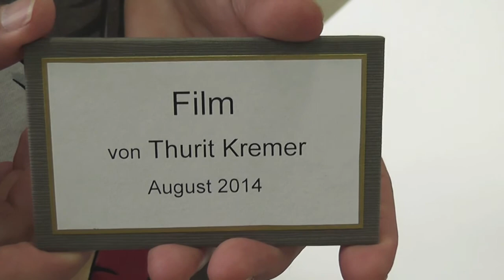Der Teleporteur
Idee& Konzept und Vorführung: Julia Büttelmann
Papierkünstlerin und Buchbindemeisterin (“Kleben ist mein Leben”). Ihre Materialien sind Papier und Pappe, und daraus bastelt sie ihre Welt: Erfindungen, Esoterik-, Kosmetik- und Erkenntniskoffer, Reliquienschreine, Handtaschen, Nachttische, Poketten, künstliche
Schneeflocken und Mäusekostüme..

Kamera: Thurit Antonia Kremer